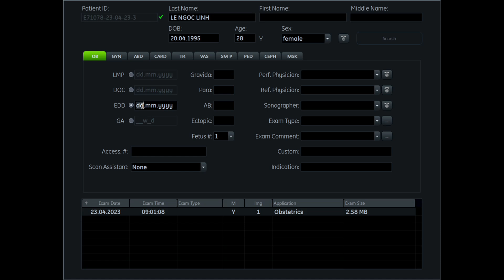Siêu âm 5D Bs Thành - Lê Ngọc Linh 23/04 - 4womenclinic